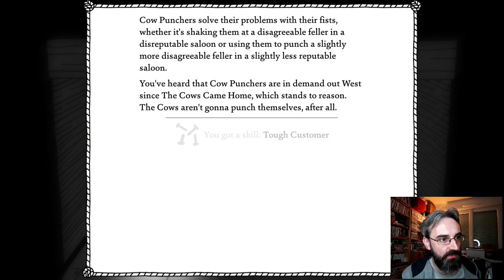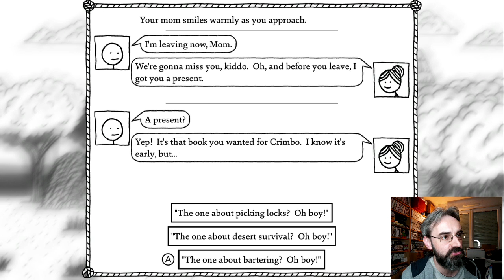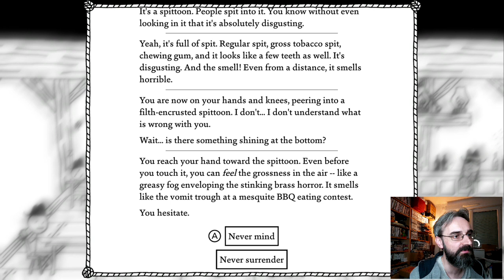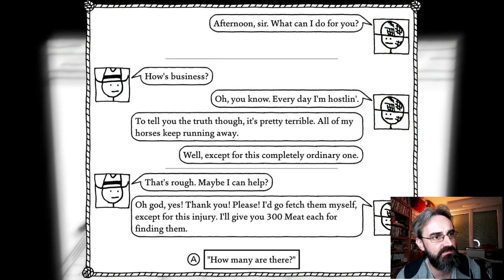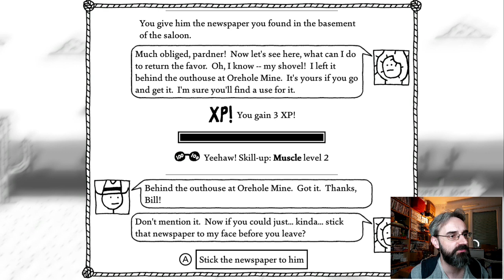Découverte West of Loathing, RPG sur Switch (let's play)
Découverte de WestOfLoathing, un RPG développé par Asymmetric Publications et disponible notamment sur Switch, testé ici dans sa version physique éditée par Limited Run Games.